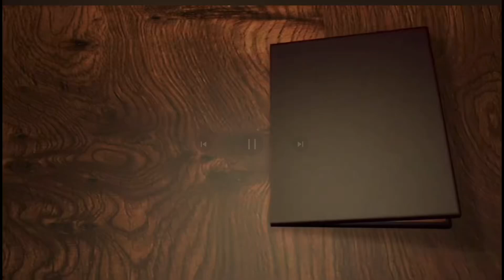Tomer Devora-1 Rav Shalom Gadaev 5784